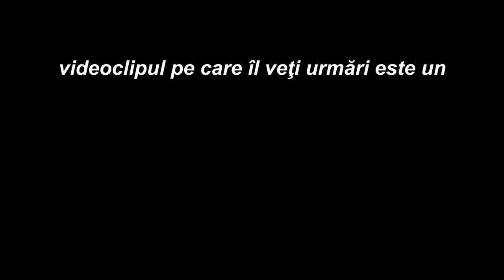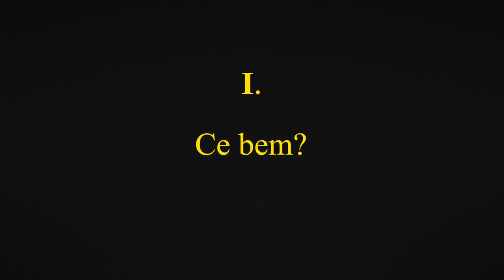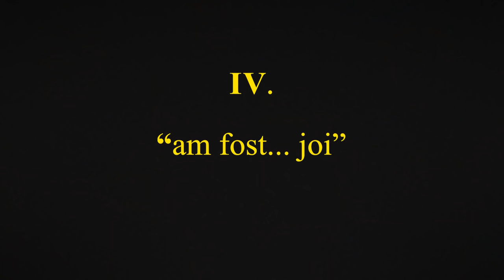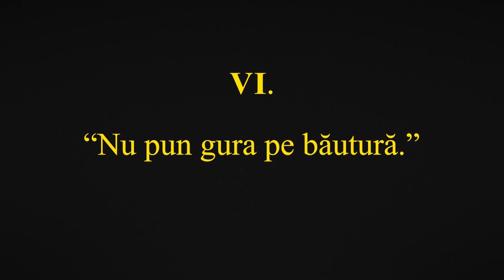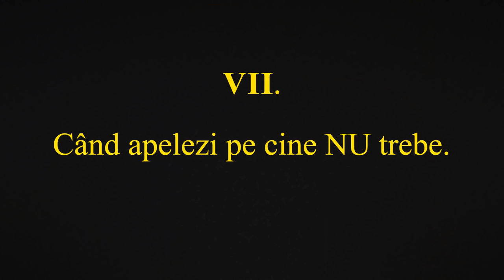POVEŞTI DE LA BEŢIE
Un filmuleţ scurt care parodiază întâmplări de la beţie, într-un mod haios şi exagerat.
Acest videoclip este un pamflet şi trebuie tratat ca atare. Conţinutul estre strict divertisment! Nu promovează consumul de tutun/alcool, violenţa sau limbajul vulgar.

  Christophe:  @chr_pineapple
  Mihi:  @mihai_sarmale
  Obreja:  @cristi_mw
  David:  @ddcornea
  Kevin:  @kiwileleb
  Truţă:  @paul_truta2
  Sergiu:  @sergiu.craiu99

ENGLISH SUBTITLE CREDITS
  Diana Ardelean:  @didi.ardelean

MUSIC CHOICES
  Slav - Antonin Chachkine
  Dance of the U-boat - Aakash Gandhi
  Pink Panther Cover - Daniele Vitale Sax